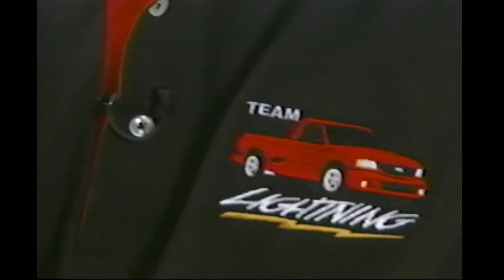1999 SVT Lightning Review